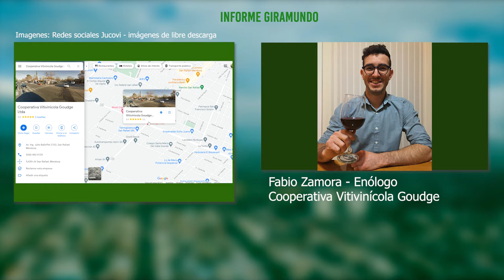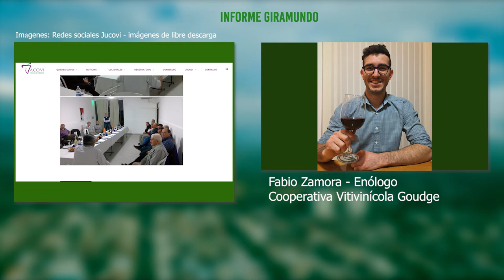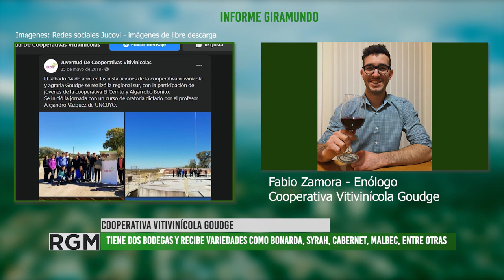Cooperativa Vitivinícola Goudge: trabajo, organización y buenos resultados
Conversamos con Fabio Zamora, enólogo de la Cooperativa Vitivinícola Goudge Limitada y secretario de Jucovi (Juventud de Cooperativas Vitivinícolas).
La Cooperativa Goudge funciona en San Rafael desde el año 1968 y produce gran variedad de vinos. Fabio Zamora, nos cuenta detalles de la vendimia y los deseos de seguir creciendo.